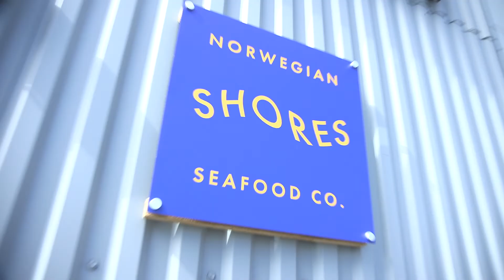How to prepare oysters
In this video I talk about how to open one of my absolute favourite foods: the pacific oyster.

Oysters are sold all over the world. They are delicious and extremely healthy. Here you will learn how to recognize a good oyster and some of the many ways to use them.

I am lucky enough to have an amazing local supplier called Norwegian Shores, that is able to sell me fresh oysters, straight from their sterilized holding tanks the same day I want to use them. This is an absolute luxury, of course; and it gives me the certainty I need when serving my esteemed guests. You can visit Norwegian Shores at: